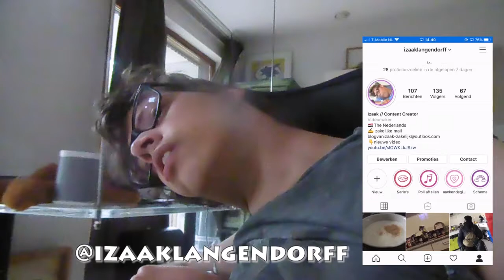ik heb het niet KOUD | VLOG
ik heb een hemd aan, maar ik heb het verder niet koud namelijk. omdat het bij me thuis heerlijk warm is, wat echt heerlijk is.
Social media,

Afspeellijsten

vlogs

overige afspeellijten

Levens loop seizoen 3 ( vanaf 4 mei online)